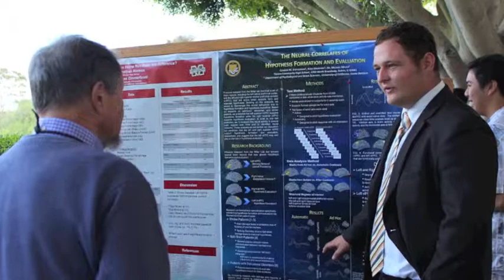UCSB's Research Mentorship Program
For six weeks this summer, high schoolers from all over the world participated in active research under the direction of UC Santa Barbara's faculty members, postdoctoral students, and advanced graduate students as part of UCSB's Research Mentorship Program. "To be honest, the students were truly amazing," said Phil Lubin, professor in UCSB's Department of Physics.